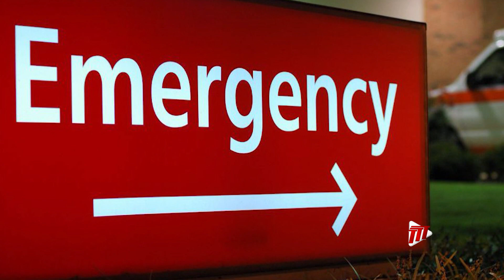Health Check - Allergy Awareness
An allergic reaction occurs when your immune system reacts to a foreign substance even though it may not normally be harmful to the human body.

We spoke with a doctor from Allergenics Allergy, Asthma and Sinus Clinic. Here's the report in this Health Check.